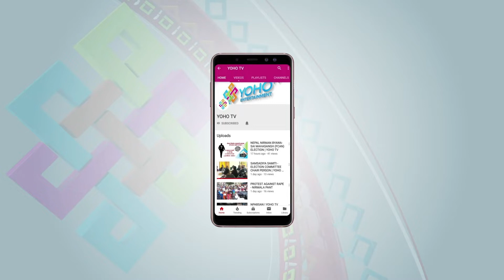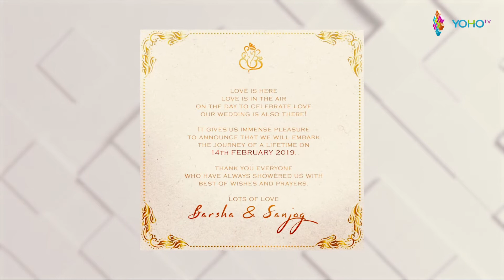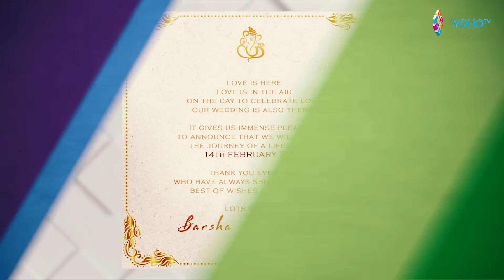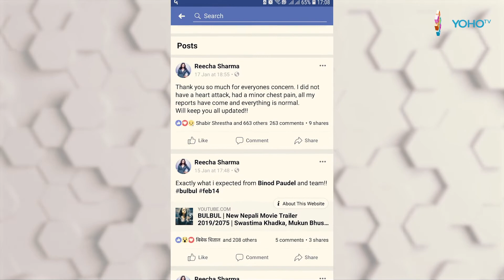E BUZZ I SANJOG AND BARSHA GETTING MARRIED I YOHO TV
E BUZZ ONLINE NEPALI FILM INDUSTRY NEW PETROL PROGRAM

Host : Sudit Shrestha
Camera person : Dinesh Parajuli , Shambu prasai & Ajay Tamang
Studio Incharge : Pujan Pokharel
Chief Editor : Ranjan Neupane
Editor : Dinesh Oli
Sound : Siddhartha Bhatta
MUA : Akriti